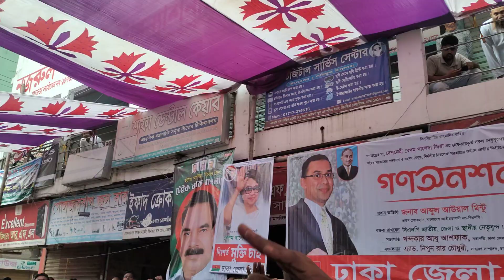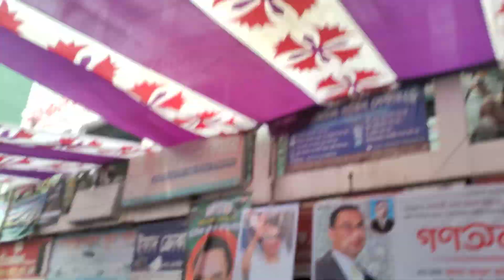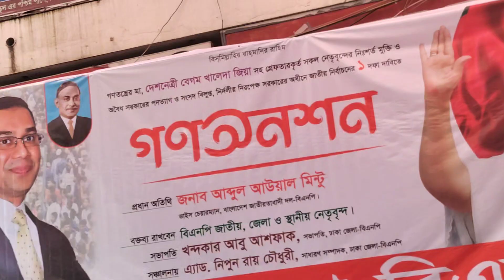October 18, 2023(3)